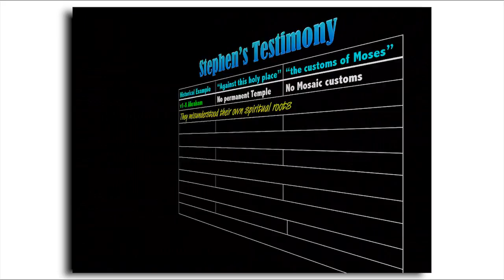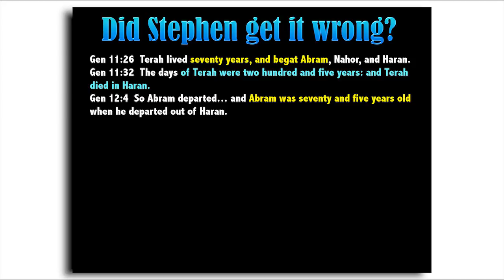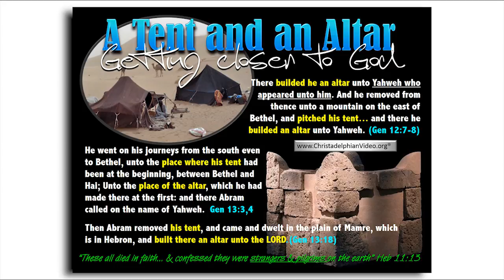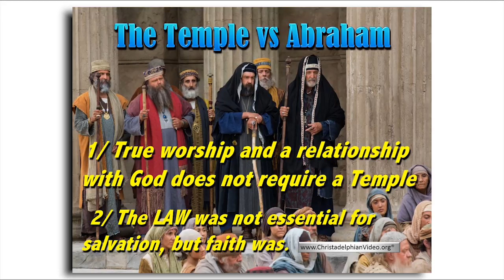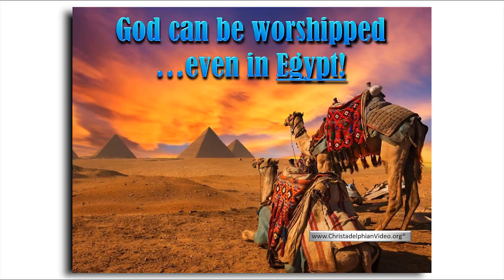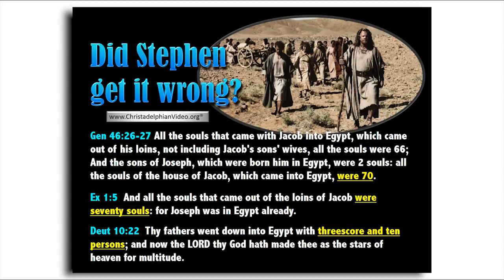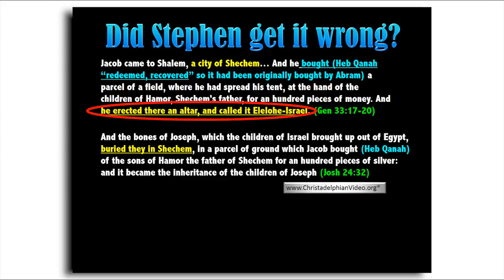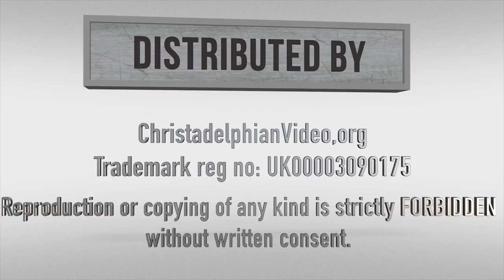Stephen: The Man The Message: Part 3 'The Maltreatment'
Christadelphianvideo Bibletruthandprophecy christadelphianstalk Christadelphians Christadelphian Description: Stephen, appointed to minister to the brethren, witnessed to the Truth of God. He confronted the Sanhedrin with passion and godly devotion. These studies give us an example of personal diligence.